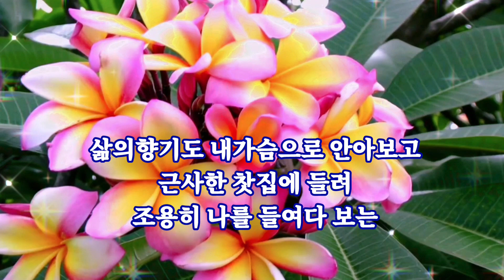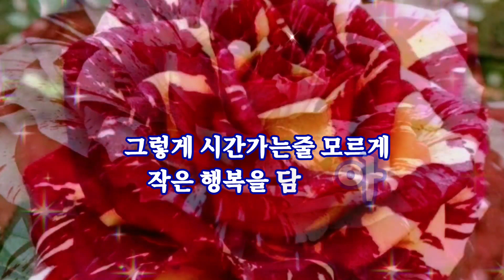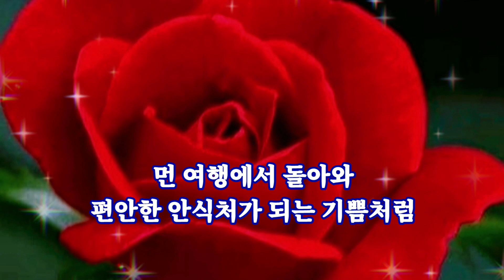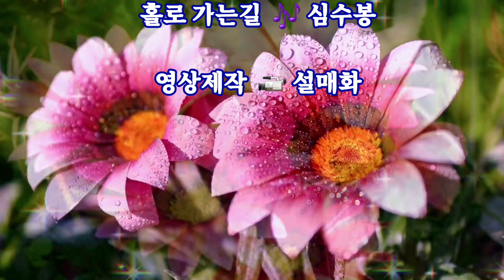가끔은 나도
어서오세요 반갑습니다
행복하세요